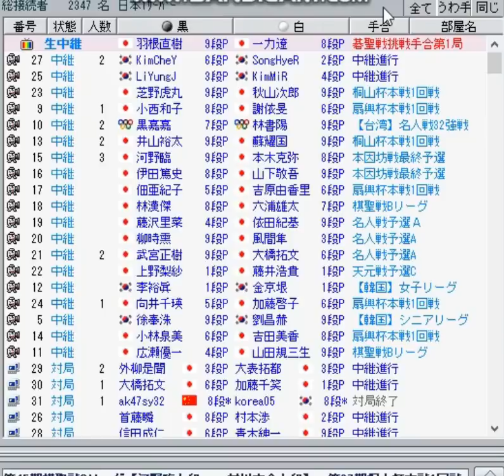【囲碁実況】高段者は何を考えているのか！？~終局までフルバージョン編~No273~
今回も幽玄の間で対局してみました！ついに私も長い動画の出し方を勉強したのでフルバージョンでお届けします！長くて見てられない方は倍速再生やLボタンを適度に使いながらご覧ください。
最後は相手の無理な侵入をどのように咎めるかもお楽しみ下さい。

藤森稔樹
横浜囲碁サロン代表
48年続く囲碁サロンの3代目。